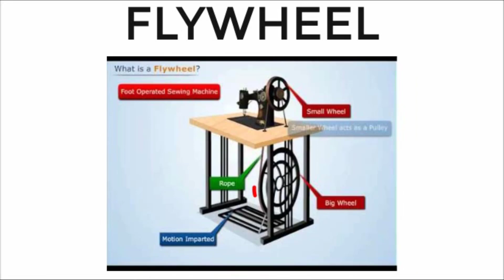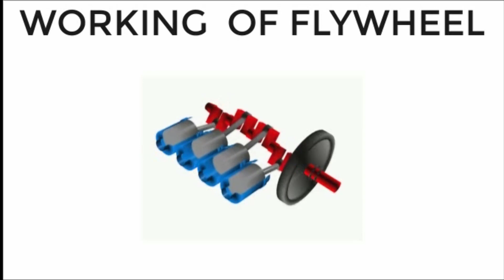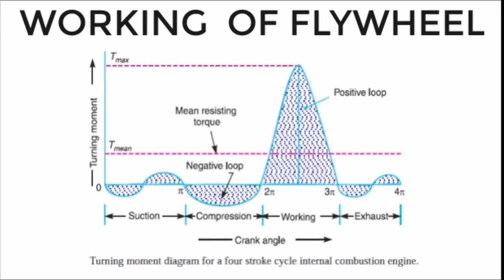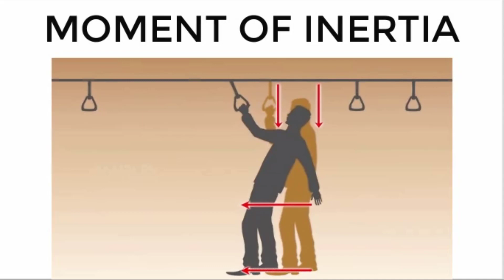FLYWHEEL | WORKING OF FLYWHEEL | HOW FLYWHEEL STORES ENERGY |(मराठी)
नमस्कार मित्रांनो, या video मध्ये मी flywheel explain केलेल आहे. flywheel च detail working explain केलेल आहे. यात नक्की flywheel energy store करतो म्हणजे काय करतो? तसेच inertia सुद्धा explain केला आहे. video मराठी मध्ये explain केलाय कारण concept जर आपल्या मातृभाषेत सांगितला तर तो लगेच कळतो असे मला वाटते. video पाहून प्रतिक्रिया नक्की कळवा.
आम्ही engine तसेच 2stroke,4 stroke engine यावर आधीच एक video तयार केलाय ज्यामध्ये सगळे strokes explain केलेले आहेत